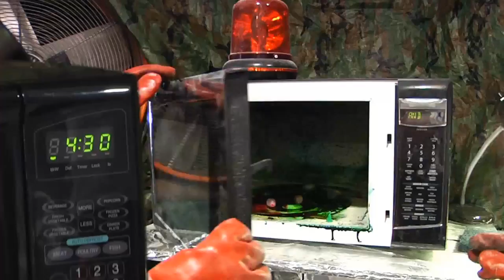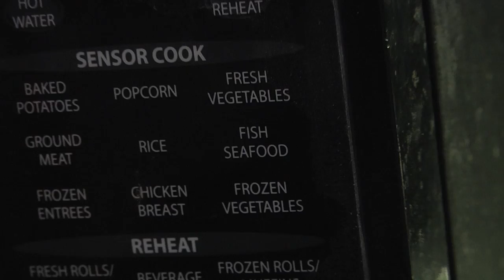Is It A Good Idea To Microwave A Blowfish?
Experiment #217: Blowfish
Alive, or taxidermied, these bottom-dwelling spikey fish sure are scary looking. And since Jory doesn't like to be scared... we figured we might as well have some roasted fish for dinner! So, you're probably wondering, Is It A Good Idea To Microwave This? Tune in to find out.

Twice a week, microwave specialist Jory Caron microwaves different objects... so you don't have to! The "Jory Caron Microwave Laboratory 2.8" is a state-of-the-art facility equipped with tinfoil shielding, a ventilation system, emergency surge protectors, safety masks, and many sexy microwaves.

Thanks to Andy Oquinn for donating the blowfish!

~~ Technical ~~
Camera Panasonic HMC-150, Panasonic Lumix-GH1, & Canon SX20
Software Adobe Premiere Pro CS5